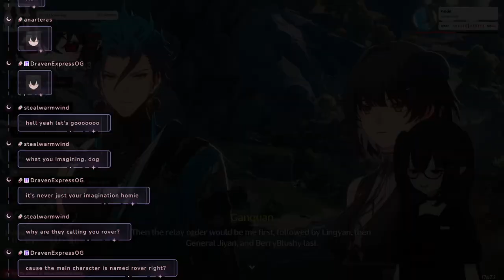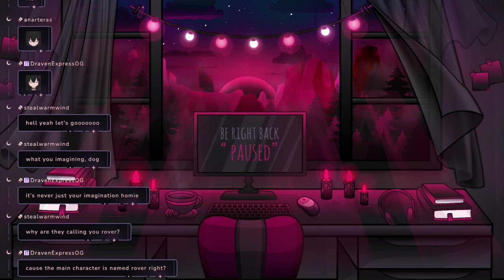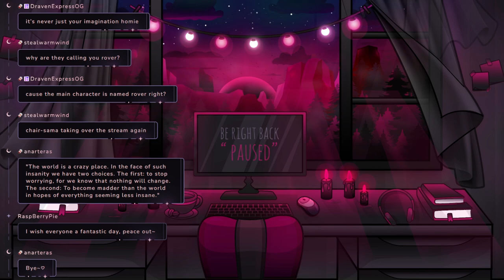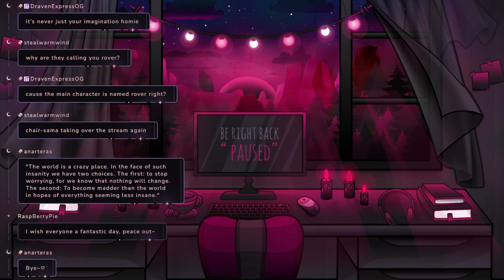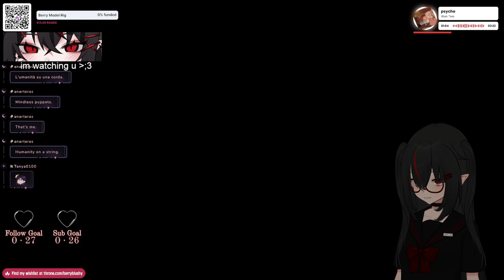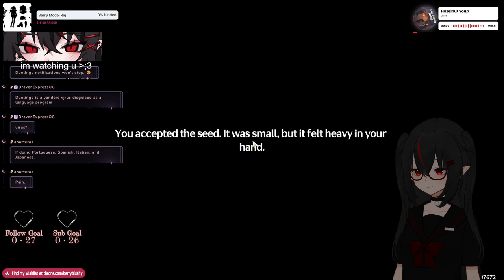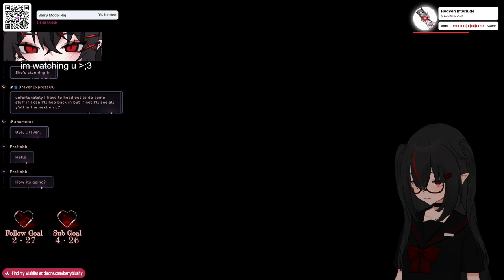【06/17/2024】🦇WUWA ADDICT🦇【Berry】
0:00 - Stream Starting
9:35 - Chill Talk Starts
14:56 - Gameplay Starts
4:03:44 - After Stream Talk